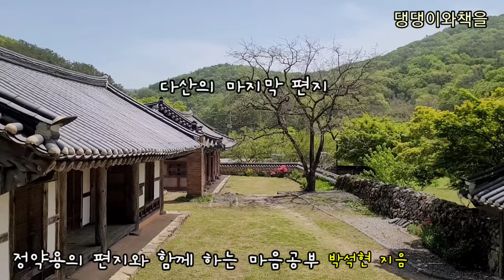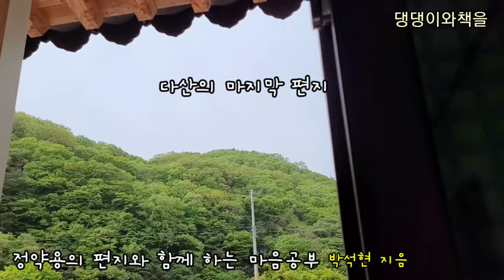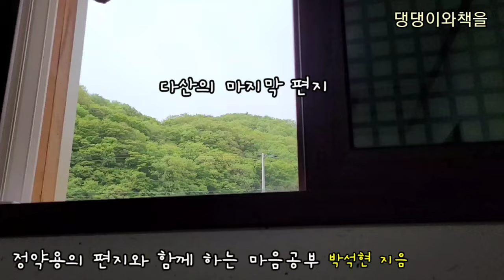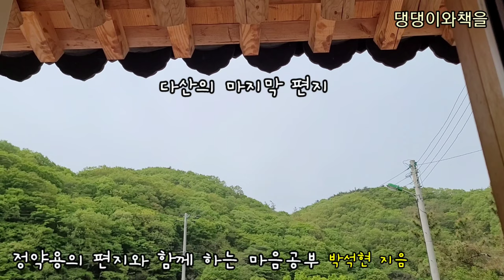[신간소개]다산의 마지막 편지/박석현 지음/모모북스/다산 정약용의 편지와 함께 시작하는 마음공부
*제목:다산의 마지막 편지
*글쓴이:박석현
*출판:모모북스
*제안:

책정보 보러가기
*알라딘